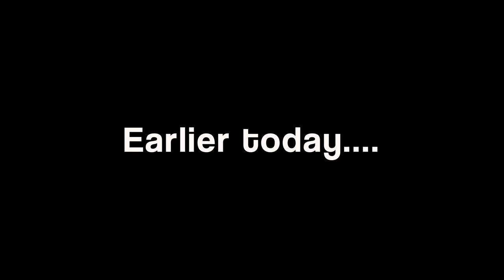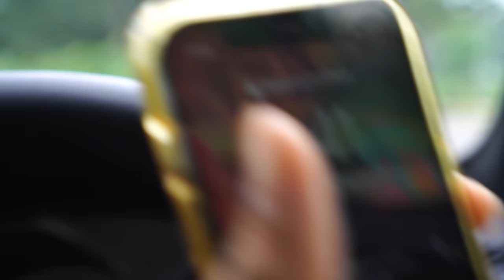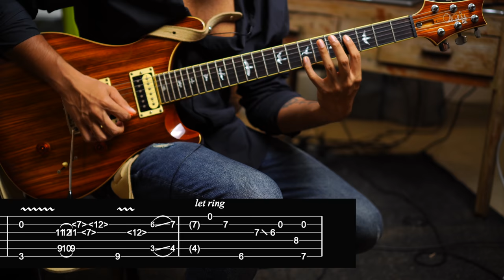POLYPHIA G.O.A.T for BEGINNERS!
6packn6strings -

Private lessons/classes with Akash-
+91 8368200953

About Aki-

Akash Maheshwari, a Guitarist/Musician with legendary Babul Supriyo, a celebrity guitar coach coruscating his Guitar skills, reached thousands of people.

He started his journey as a Music teacher back in 2015, giving Guitar lessons to the kids of many elementary schools for years to construct his studio and buy his beloved instrument "Guitar."

Being an artist, he could not remain freeze to the idea of teaching elementary schools. Akash struggled for opportunities and with recognition. Be a sunny or a rainy day; his only motto was to walk down long roads for his true work. He started performing at schools and college events for almost negligible pay or sometimes without pay. Cherry-picked by an Indian band, he troupe covering all parts of India for shows, exploring the exhibiting side of being a Guitarist.

In this process of learning and exploring, he saw other artists giving lessons on Guitar on youtube, which gave him the notion of creating his first YouTube video with whatever limited resources he had, and the first video, "Ghungroo," reached 100k views, dazzling him and everyone out there.

His endeavor of building something momentous sowed the seeds of his YouTube channel, and now he runs his channel as Akash Maheshwari, which has left everyone flabbergasted with his content and creativity as he has arrived at 100k subscribers amid Covid 19. He gives lessons on Guitar, solos of the songs, their structures, and many more on his channel. He has become an awe-inspiring Guitarist, swaying the hearts of millions even by his newly launched merch, Akihimself. Fans proudly parade their T-shirts over live videos, some tremble with the lovely gesture of Akash, all his glorious army is seeking opportunities to meet him.

He is now onboard coaching Guitar internationally in 50 countries and to many Bollywood, Tollywood, and daily soap celebrities.

Akash has remarkably jazzed up the game of learning and earning by the authenticity of his work.